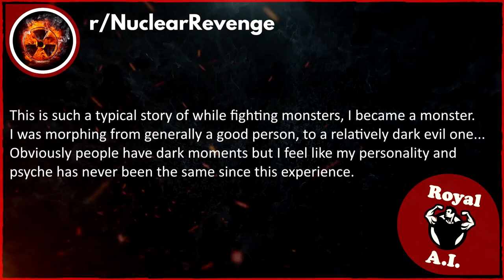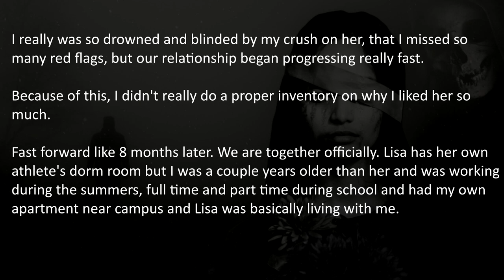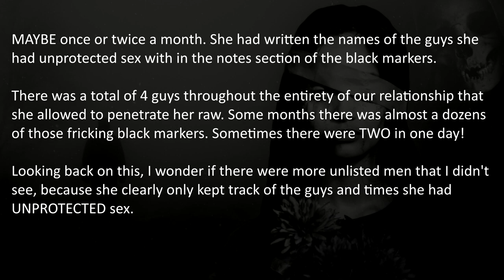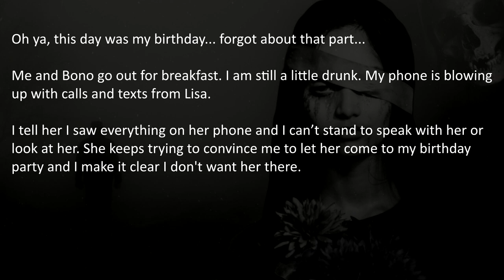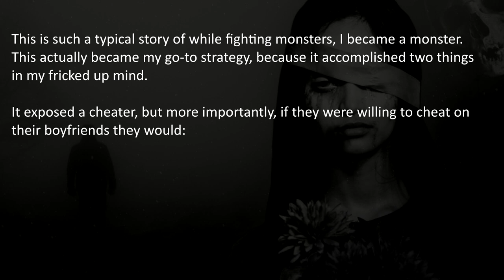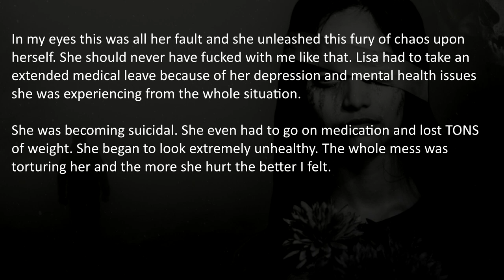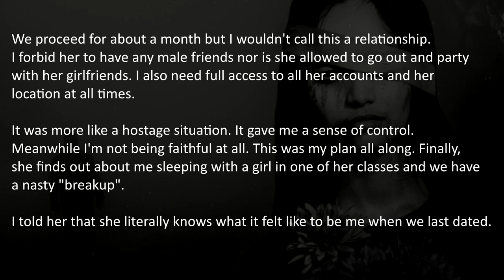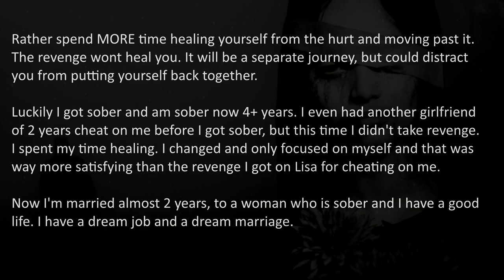Nuclear Revenge Terror For A Cheater - r/NuclearRevenge #4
Nuclear Revenge Terror Unleashed upon a Cheating Girlfriend!
This is such a typical story of while fighting monsters, the avenger became a monster himself.

Let's dive in and experience how MAX Revenge can consume ones morals, to the point of no return.

💡 "If anyone reading this is experiencing the pain that comes with cheating,
a good revenge story can bring you some satisfaction, but don't lose yourself into avenging too far.
Rather spend MORE time healing yourself from the hurt and moving past it.
The revenge wont heal you. It will be a separate journey, but could distract
you from putting yourself back together." - Avenger of this story

💣 More?